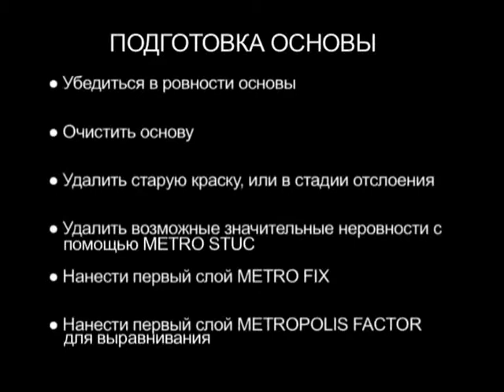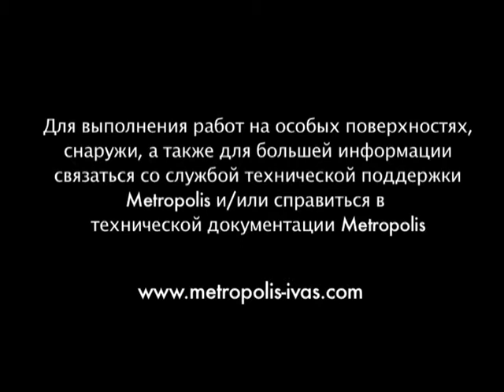Manhattan 2 - RU